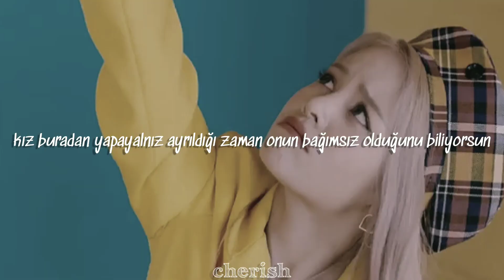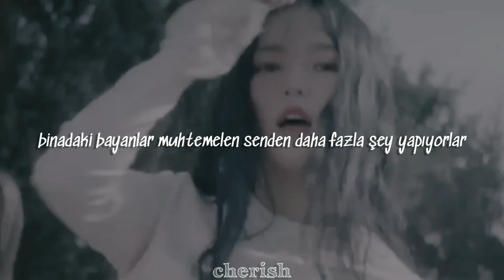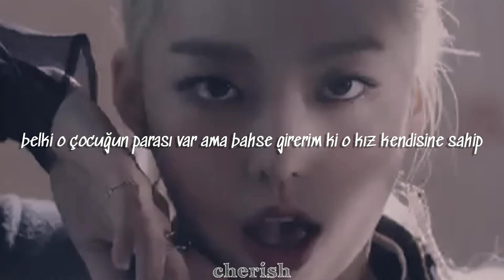Ariana Grande & Victoria Monét - Got Her Own (Türkçe Çeviri) | CLC but mostly Yeeun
Bundan sonraki çeviriyi fotoğraflı yapacağım sanırım çünkü bu çevirinin videosuna yazılardan daha çok uğraştım. Umarım beğenmişsinizdir.

Müzik Grubu: CLC (çoğunlukla Yeeun)

Ariana Grande Ariana Grande Ariana Grande Ariana Grande Ariana Grande Ariana Grande Ariana Grande Ariana Grande Ariana Grande Ariana Grande Ariana Grande Ariana Grande
Victoria Monét Victoria Monét Victoria Monét
CLC CLC CLC CLC CLC CLC CLC CLC CLC CLC CLC CLC CLC CLC CLC CLC CLC CLC
Yeeun Yeeun Yeeun Yeeun Yeeun Yeeun Yeeun Yeeun Yeeun Yeeun Yeeun Yeeun
Videolu Türkçe Çeviri Videolu Türkçe Çeviri Videolu Türkçe Çeviri Videolu Türkçe Çeviri Videolu Türkçe Çeviri Videolu Türkçe Çeviri